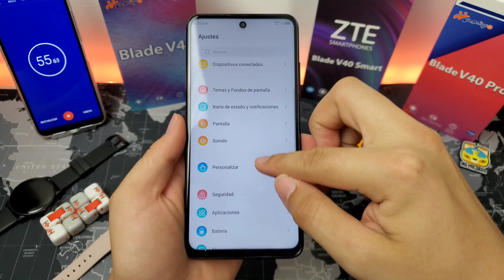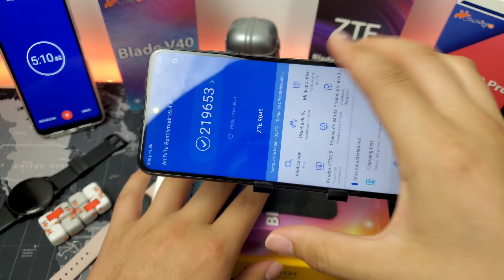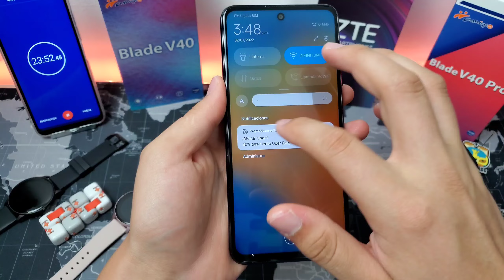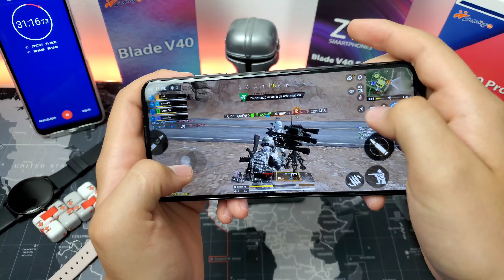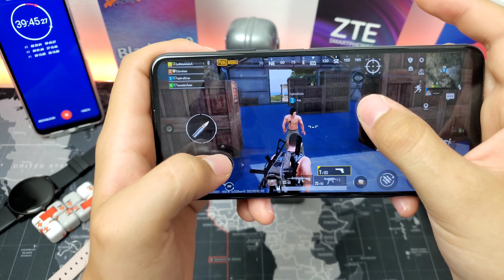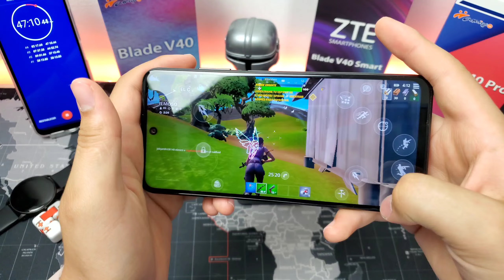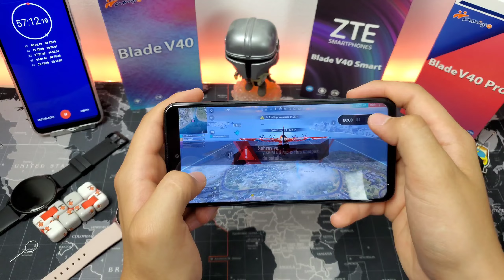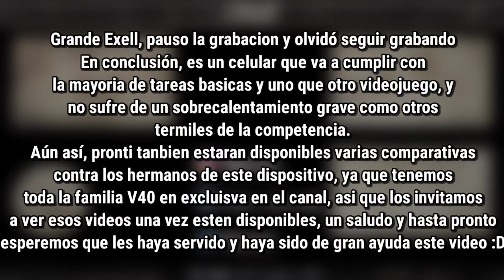🎮 ZTE Blade V40 🕹️ - Prueba De Rendimiento Y Juegos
-Link De Compra ZTE Blade V40:

Intro: 0:00
Multitarea: 1:53
Maps: 4:02
Benchmark's: 5:18
Call Of Duty: Mobile: 9:54
PUBG: 15:10
Fortnite: 18:51
Genshin Impact: 22:17
Free Fire: 23:20
Grabación ResMax. 28:28
Conclusion: 28:59